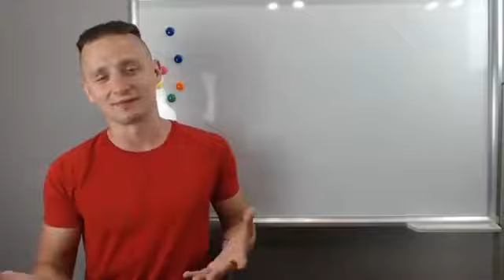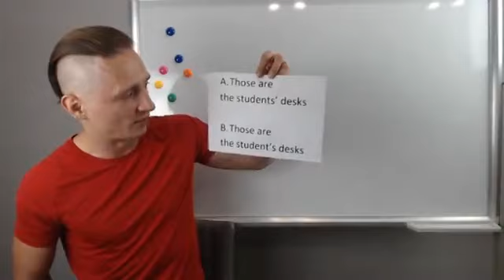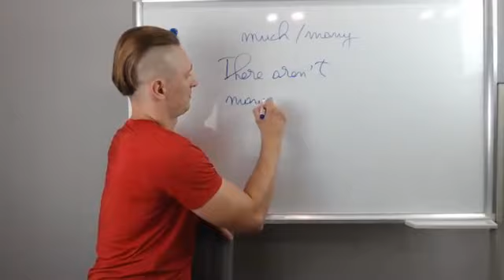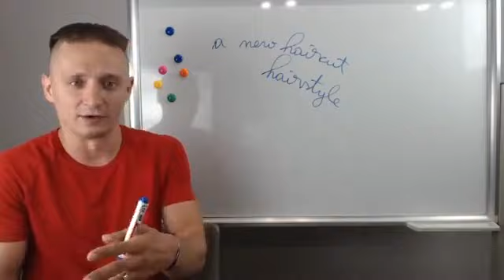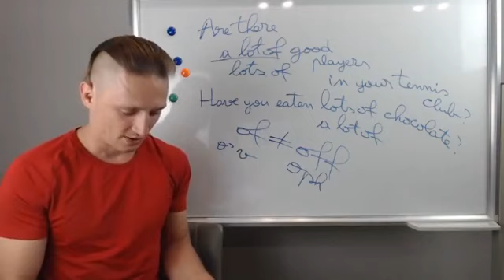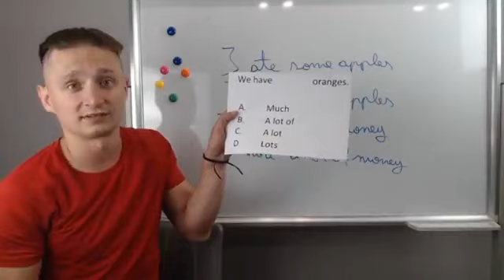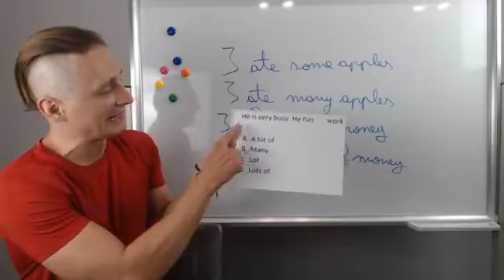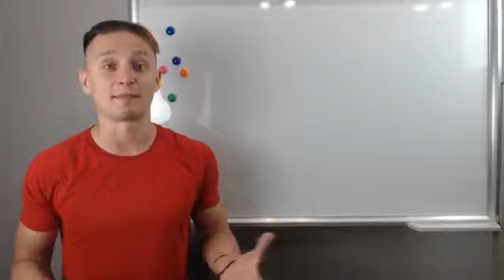Much, many, a lot of, lots of - trong tiếng Anh!!! - (Tiếng Anh MIỄN PHÍ #23) bởi thầy Valentin!!!!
🔛👌 Welcome to LIVESTREAM #23 của thầy Valentin - Học tiếng Anh Hoàn Toàn MIỄN PHÍ mà Vô Cùng HIỆU QUẢ nhaa! ☺️🔥

💓‼️ Bây giờ thầy sẽ dạy về:

🎉#1 MUCH, MANY, A LOT OF, LOTS OF - Những từ chỉ số lượng không phải ĐƠN GIẢN!!!‼️🤩✌️👨‍🏫

🎊#2 Pronunciation - PHÁT ÂM!

🎂#3 Bài tập tương tác với giúp đỡ TRỰC TIẾP của thầy Valentin!!

Và tất nhiên thầy sẽ TRẢ LỜI TRỰC TIẾP tất cả các câu hỏi của các bạn ❤🤗😍😸
Các bạn nhớ SHARE và LIKE bài này, để có thật nhiều người tham gia và có cơ hội học cùng nhau - càng đông càng vui chứ nhỉ! 😍😍😍😍

🆓🎯 Học thôi chứ còn chờ gì nữa!!! 😊

😽👻 Với thầy Valentin - Tiếng Anh trở thành...SỞ THÍCH! 😍⚽️